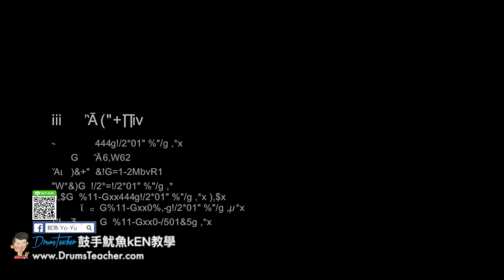【爵士鼓手魷魚kEN®】🥁🎼DrumsTeacher.com™🎶表演.課程 (2018-05🎵爵士鼓學員；音樂打擊團體課程- 樂器 ) Drum Cover SparxStix 發光鼓棒